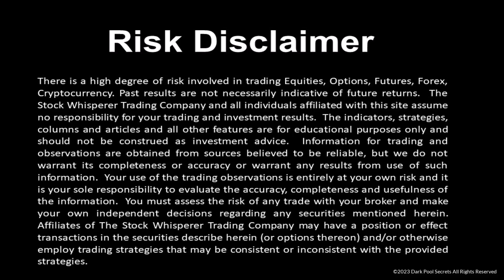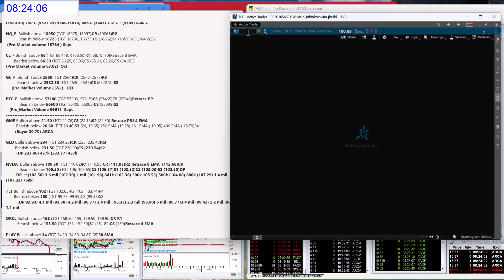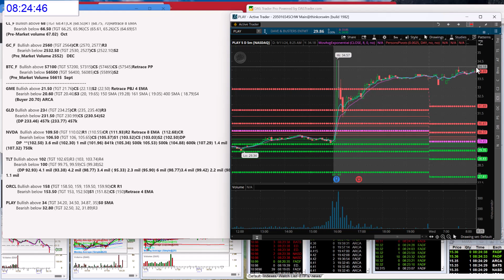whisperoftheday 9-11-24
The Stock Whisperer's Morning Whisper is:  $SPY $IWM $QQQ $ES_F $NQ_F $CL_F $GC_F $BTC_F $GME $GLD $NVDA $TLT $ORCL $PLAY morningwhisper hotstockoftheday todayswhisper whisperoftheday.